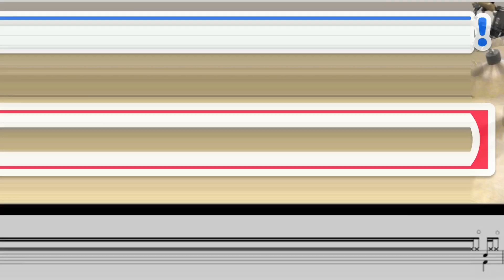【Official髭男dism】FIRE GROUND 【ドラム楽譜付】マルチアングルで叩いてみた！ドラム！火ノ丸相撲！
ドラム楽譜DLの取り扱い始めました！
fire groundはこちらから〜

ヒゲダンのFIREGROUNDを再び叩かせていただきました！
今度は動く譜面とマルチアングルです！
リクエスト多かったので完コピに近いverを耳コピし直しました！

いつも、いいねありがとうございます！

でらドラム音楽教室

曲解説ビデオ
115万キロ
秒針を噛む
teenager forever
夜に駆ける

【川井崇史】

ameblo

譜面PDFサイト作成中(登録してまってね！)

元国家公務員から、ドラマーに転身！
ヤマハ講師や自身のドラム道場も抱えて現在も常時80人以上の生徒を抱えている。
指導歴25年演奏しながら、喋れる数少ないドラマー！

CMでお馴染みのギョギョッギョギョーザ  ギョーザ の歌のdr.per担当

sugar shack のメンバーのTSUYOSHIのソロ活動の現在のメンバー

名古屋ケントスで10年以上ゲストバンドで出演中
現在と前と前の前のドラマーは教え子隊

BBQ (ビービーキュー)というソウル、ディスコなど70〜90年代の洋楽のナンバー中心バンドのリーダー
BBQで月に数回、みずのしんじカルテットなどjazz LIVEやmemory lane やantique Noel など毎月4.5本の LIVEを今も精力的に行っている。

sugar shackのtsyoshi.ジョニー大倉、内海利勝(キャロル)和田静雄(ダウンタウンブギウギバンド)等のツアーメンバーを務める。

BGM
inshot  classic

使用機材

yamaha  phx  ead10
zildjiancymbals
agean cymbals
dw Tama riddim